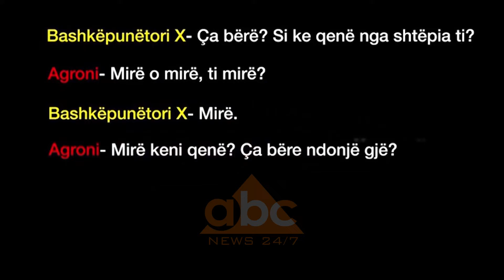Hetuesit nuk gjejne pamje filmike te takimit qe pergjoi “Babalja” | ABC News Albania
Pamjet filmike të kamerave të sigurisë të lokaleve, ku pretendohet të kenë qëndruar Albert Veliu, “Bashkëpunëtori X” i audio-përgjimit të publikuar nga Partia Demokratike nuk i kanë ardhur në ndihmë hetimit. Burime pranë grupit hetimor bënë me dije se nga verifikimi paraprak ka rezultuar se nuk ka pamje të ditës kur pretendohet të jetë realizuar përgjimi i bisedës mes “Babales” dhe Agron Xhafajt, vëllai i ministrit të Brendshëm.

Ndërkohë prej pasdites të së martës, Prokuroria për Krimet e Rënda zotëron materialin origjinal të përgjimit, si edhe mjetin me të cilin është realizuar përgjimi. Ato u dorëzuan në prokurori nga ana e gazetarit, Jetmir Olldashi, autori i investigimit gjatë të cilit u realizua përgjimi.

Burime jozyrtare konfirmuan se ekspertimi i audiopërgjimit për të identifikuar nëse zëri në të i përket Agron Xhafajt do të realizohet  në një laborator jashtë vendit, pa dhënë detaje për emrin. Prokuroria do të vendosë në dispozicion të laboratorin që do të kryejë akt-ekspertimin edhe regjistrimet audio të zërit që i janë bërë për llogari të hetmit Albert Veliut dhe Agron Xhafajt.

Veliu la kampion krahasues zëri pas dëshmisë së tij ditën e premte tek Krimet e Rënda, ndërsa Xhafaj në Prokurorinë e Tiranës, një ditë para se të udhëtonte drejt Italisë ku u vetëdorëzua tek autoritetet e këtij vendi ku kishte një dënim me burg të pakryer. Nga ana tjetër, prokuroria po kryen verifikime për saktësimin e punonjësve të policisë me emrin “Ermal” në organikën e Policisë së Vlorës për kohën, kur pretendohet të jetë bërë audiopërgjimi, e nëse po, në cfarë sektori ka qenë i angazhuar./abcnews.al